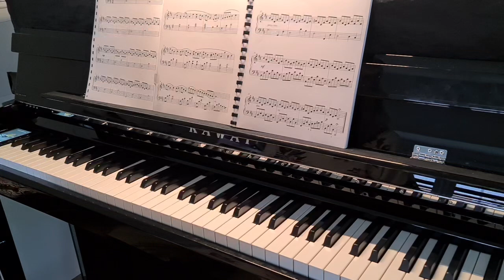Strolling In The Rain | Beyond The Time Book 2 | Joanna Bernat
In the Beyond The Time collection, you will find eight pieces for the intermediate pianists.

The compositions are lyrical in nature, atmospheric, with a touch of melancholy. Some of the pieces have a slightly metaphysical, ethereal quality, reminiscent of meditation through sound.

This book will likely appeal to pianists who enjoy exploring new sounds in music, playing with tone, and creating the right mood in a piece.

I hope this collection will be an exciting adventure and a challenge in discovering the beauty of music, providing intermediate pianists with much enjoyment.